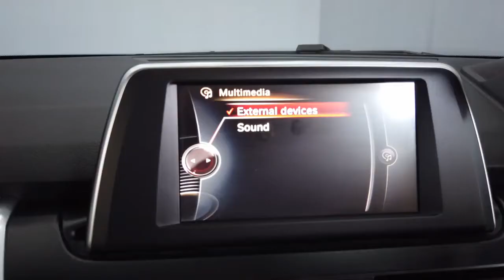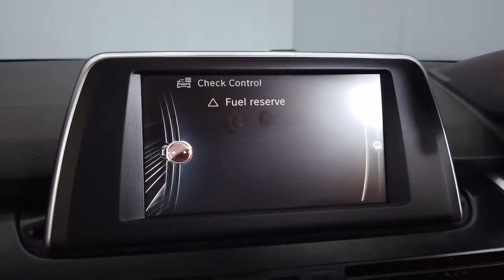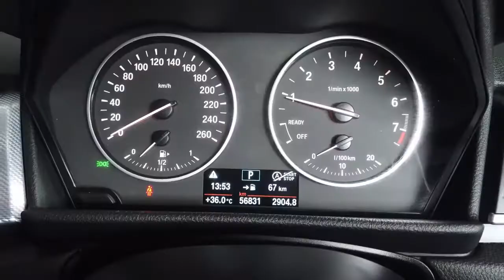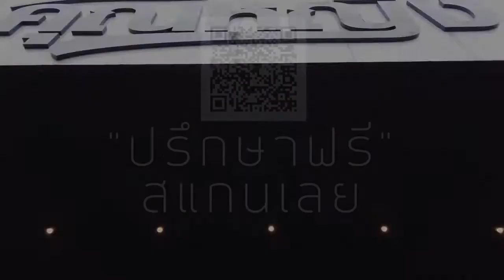BMW 218i รถอะไร ดูไม่ออก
ความรู้เบื้องต้นเกี่ยวกับ การเลือกรถมือ 2

เต็นท์คุณหญิง VS PT9

เต็นท์คุณหญิง
ซื้อ ขาย แลกเปลี่ยน รถมือสอง ทุกยี่ห้อ ทุกรุ่น ตั้งแต่ Supercar จนถึง รถeco ทั้งรถยุโรปและรถญี่ปุ่น ดูรายละเอียดเพิ่มเติมที่

Download Application PT9 :

Apple

Android

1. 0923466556 คุณโจ้
2. Call Center : 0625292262 Line